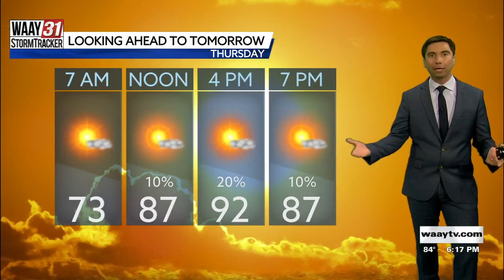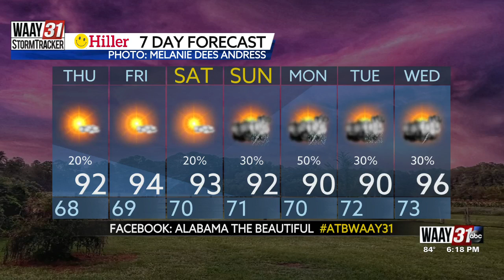Rob's Tuesday, July 13 North Alabama Weather Forecast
Drier and warmer to end the workweek.